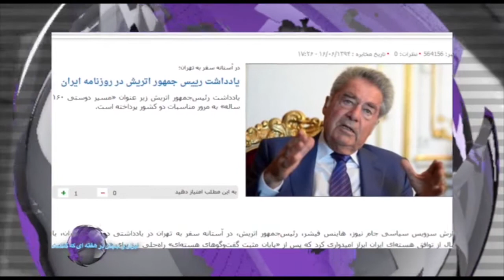ایران و جهان در هفته ای که گذشت شنبه 21 شهریور- تلویزیون ایران فردا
در این برنامه همراه با “فریبا شیرازی” با شما خواهیم بود و کنکاشی داریم بر مهمترین عناوین و سوژه های خبری طی یک هفته گذشته. در انتها نیز همراه با “بهنام امینی” خواهیم بود و نگاهی داریم به داغترین تیترهای خبری از نگاه رسانه های ترکیه. با ما همراه باشید و دوستان خود را نیز در جریان اهم رویدادها قرار دهید.